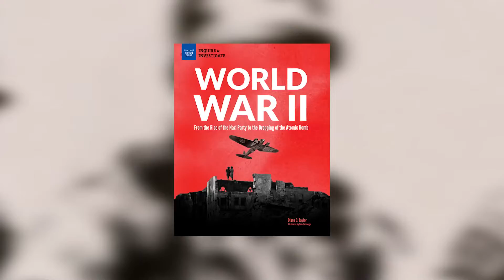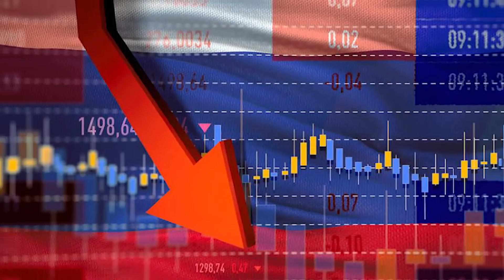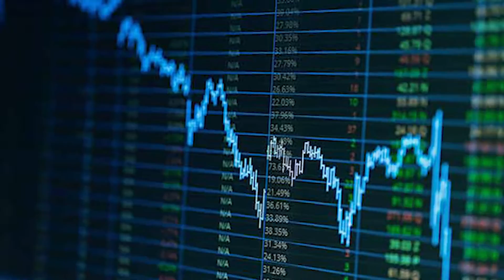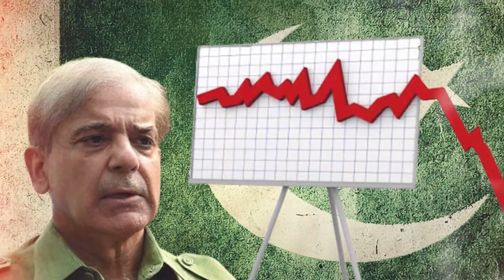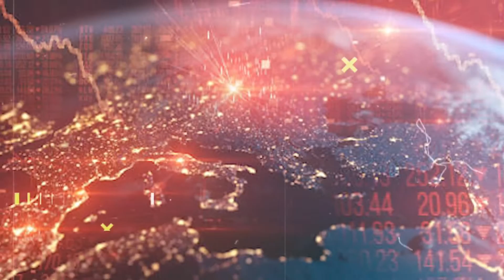World War 3 জন্য প্রস্তুত আপনি ? - তৃতীয় বিশ্বযুদ্ধ ? - Amitava - Bong3Eye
World War 3 জন্য প্রস্তুত আপনি ? - তৃতীয় বিশ্ব যুদ্ধ ?  - Amitava - Bong3Eye

This video is for education and knowledge purpose . We talk about fact , we don't have any intension to hurt anyone .
আমরা রাশিয়া উকরানে যুদ্ধ দেখেছি , দেখেছি ভয়ানক পরিস্থিতি , আর দেখেছি আমেরিকা সহ পঁচিমি দেশ গুলোর একতা । এখন আবার চীন উঠে পড়ে লেগে ছে taiwan এর উপর , আর এ দিকে ইসরাইল ও কম না , এই সমস্ত কিছু একজায়গায় আনলে যদি পরিস্থিতি এই রকম চলতে থাকে তা হলে তৃতীয় বিশ্ব যুদ্ধ বা world war 3 হবার সম্ভবনা তীব্র হয়ে ওঠে । আজকে 3 টে বিষয় এ কথা বলবো যুক্তির সাথে  , প্রথম তৃতীয় বিশ্ব যুদ্ধ কি হবে ? দ্বিতীয় - হলে কাদের মধ্যে হবে ? লাস্ট এ বলবো শেষ পরিস্থিতি কি হবে ?
নমস্কার আমি অমিতাভ আপনারা দেখছেন bong3eye ,